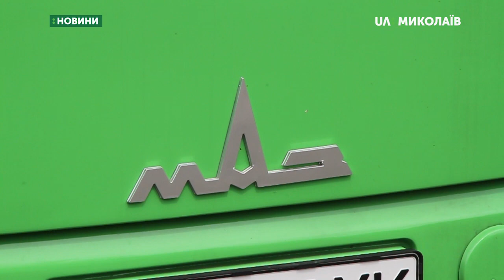05.07.2019. Новини. 13:30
Новини
Інформаційна картина дня (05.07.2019) поглядом кореспондентів телеканалу UA: Миколаїв (випуск новин — 13:30):
-  На три маршрути міста Миколаєва вийшло 13 нових автобусів;
- На площі Соборній тривають археологічні розкопки.